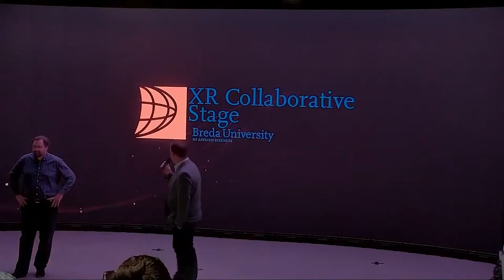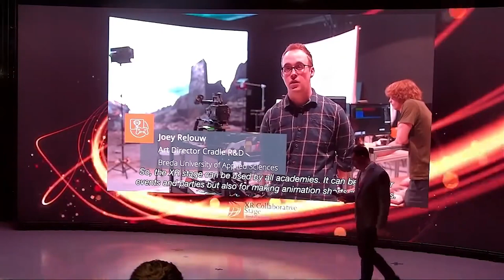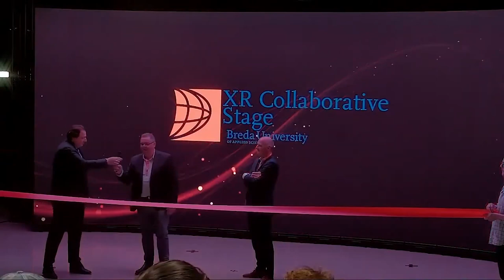XR Collaborative Stage Official Launch Virtual Productions Gathering 2022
On Thursday 14 April 2022, Breda University of Applied Sciences hosted the 2022 edition of the Virtual Productions Gathering. A conference where we combine film production with games technology. We are finalizing our program, with world-known speakers on the topic, and they will share their knowledge and experience.